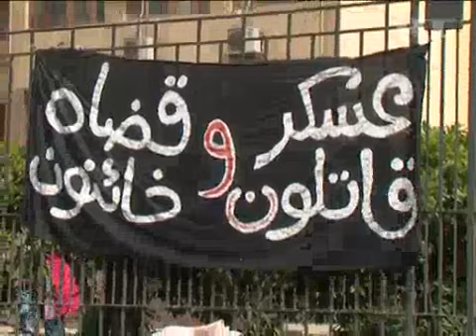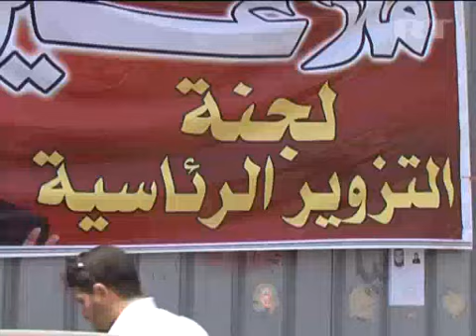April_28, 2012 Egypt_Egypt to have new constitution before end of June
Egypt's military council has held a consultation with political parties and movements to discuss all the major parameters of the country's new constitution, which they agreed must be completed before the second round of the presidential election in June.

It was decided at the meeting that Field Marshal Hussein Tantawi, head of the military council, would call a joint session of the council and the Shura Council to elect the Constituent Assembly.

At the same time, hundreds of young Egyptian revolutionaries arranged a sit-down strike demanding the hand over of power in the country to the civilian authorities by the end of June.

"We don't need the military council constitution, we don't need the election under the military council", said Rami Mohammad, a political activist.

Based on these demands, Mohamed ElBaradei, the Nobel Peace Prize laureate, has launched the new Constitution Party, claiming that its goal is to preserve the Egyptian revolution's aims after it went off track. He condemned the political changes that have occurred in the country over the last year under the governance of the military council, which he described as irrational.

"Real democracy is the only way to start the new Egyptian renaissance project. We must work together with farmers, workers and everyone. We feel their aspirations and complaints and we have to win in this competition", ElBaradei said.